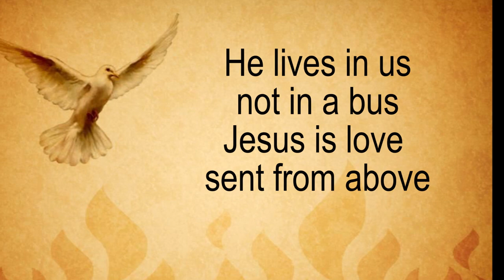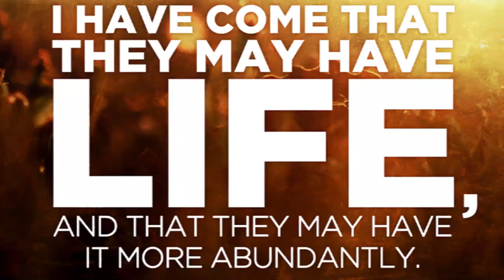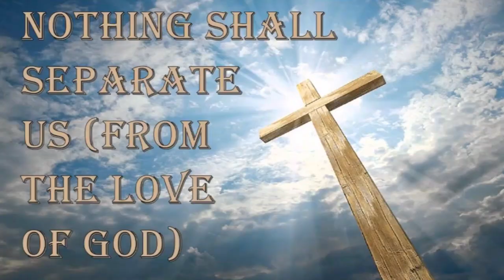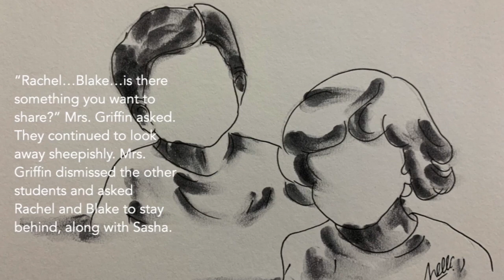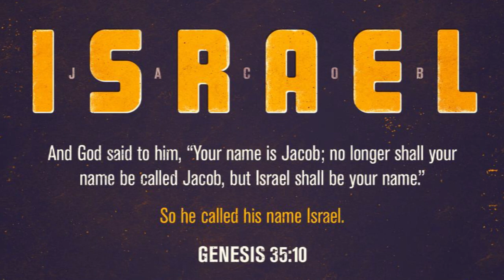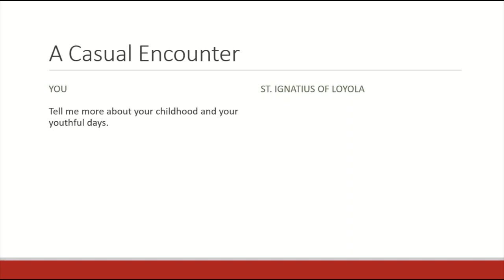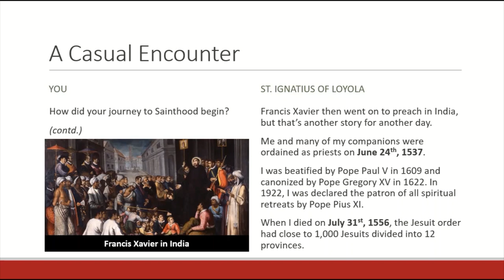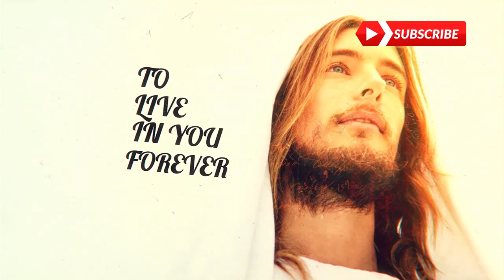FaithChat | Grade Communion | Session 3| Who is Jesus | Aflame Ministries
Welcome to this session of the FaithChat online Catechism Classes.